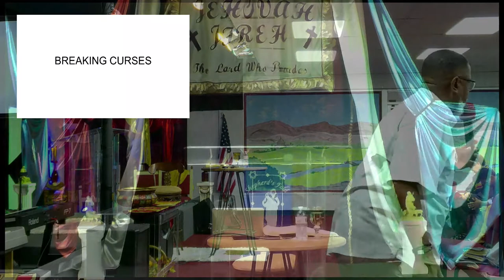10 03 21 11AM Service The Serpents Spirits Part 3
Jesus gave us power over the enemy!  speak to the problem! Take it to the enemy!  Behold I give unto you Power! Nothing shall by any means harm you!